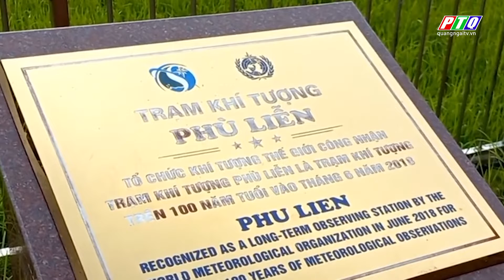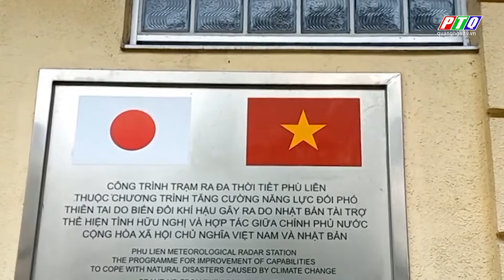Trạm khí tượng duy nhất Việt Nam được thế giới công nhận "hơn 100 năm tuổi" | PTQ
Trạm khí tượng duy nhất Việt Nam được thế giới công nhận "hơn 100 năm tuổi"